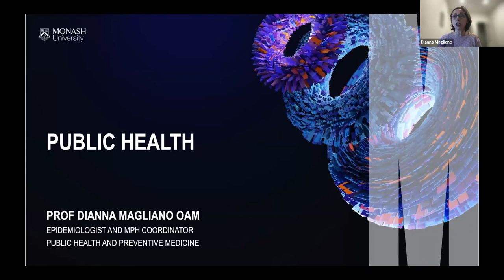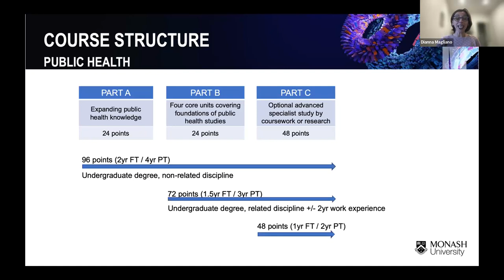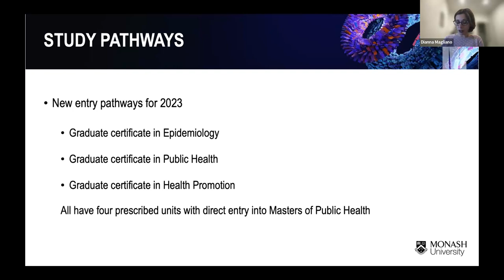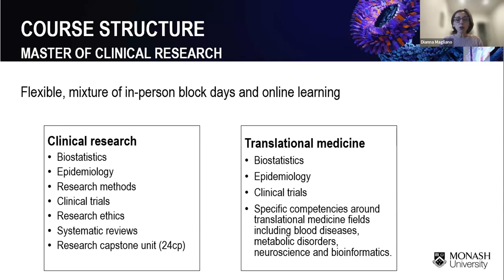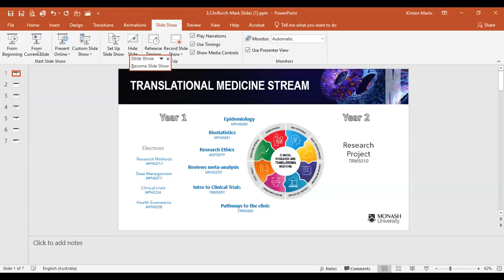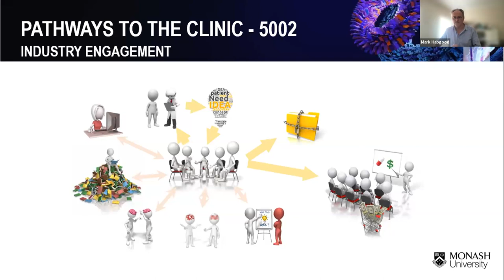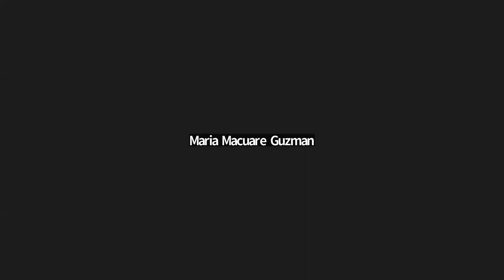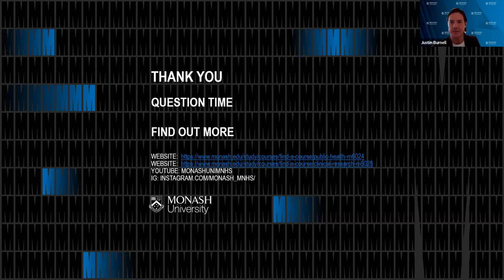Meet the Masters of Public Health and Clinical Research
Want to give your health career a global edge?

The Master of Public Health and the Master of Clinical Research offer our graduates an internationally recognised passport for careers in research, government, academia, aid organisations and much more.

The combination of online and on-campus learning makes these degrees ideal for busy professionals looking to upskill.